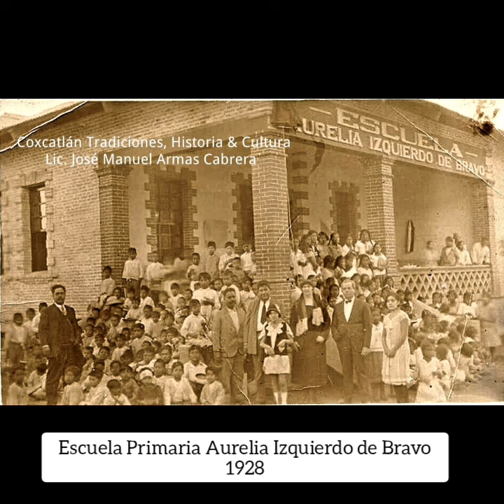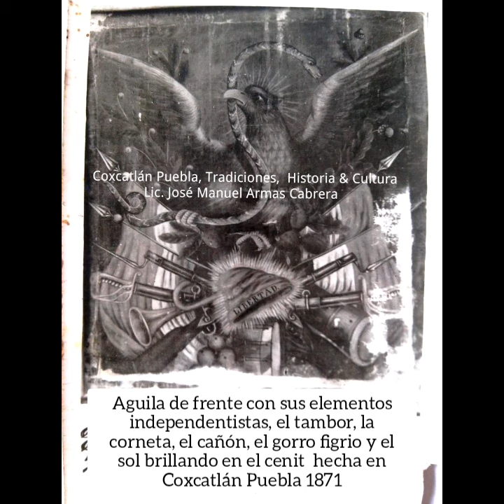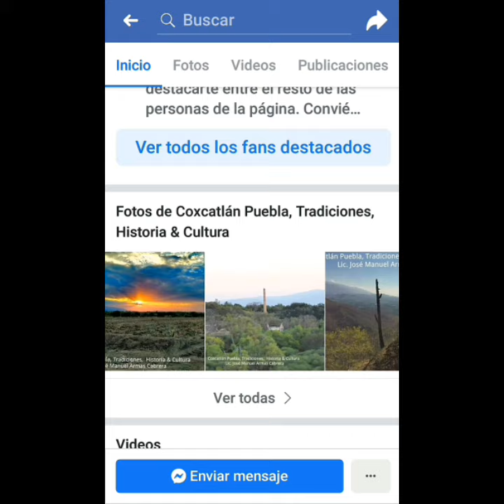Fiestas patrias Coxcatlán Puebla, Tradiciones, Historia & Cultura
Coxcatlán